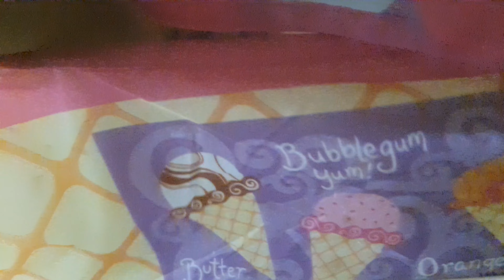Pergaduhan Antara Thor Dan Loki Tidak Menjadi | Kucing Malaysia 🇲🇾